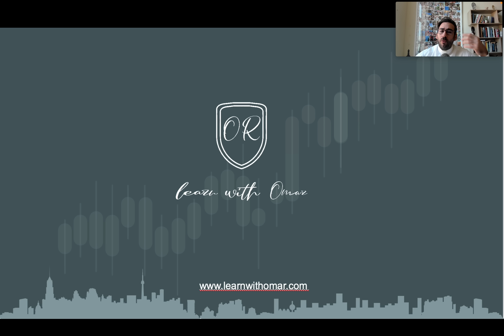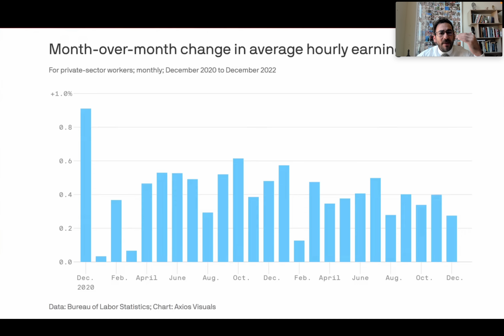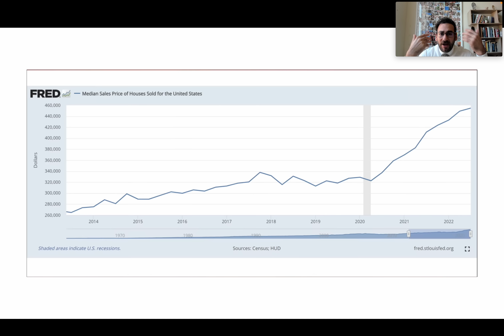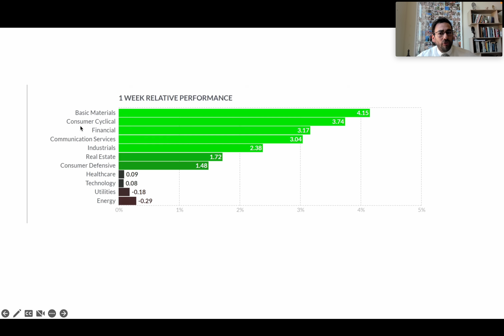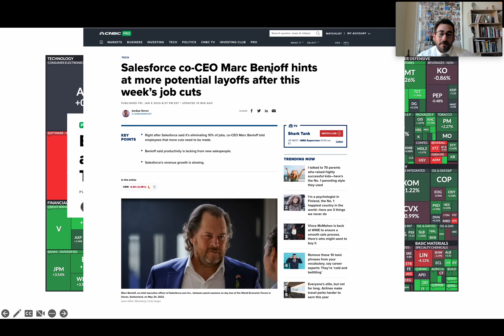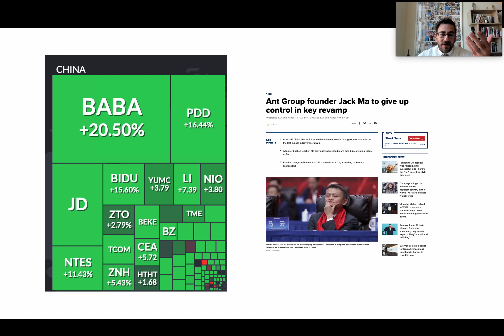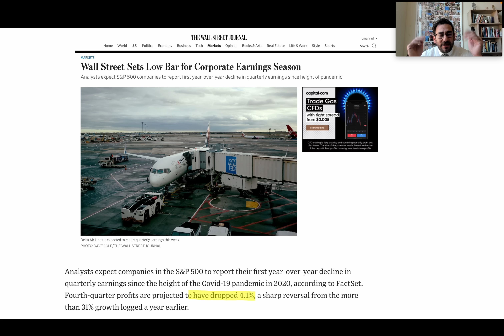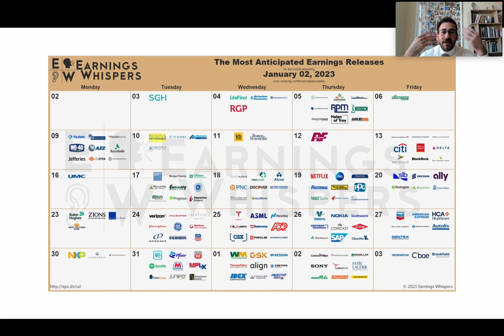الاسهم الامريكية و الصينية ترتفع ! - اسبوع ناري للاسواق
الاسهم الامريكية لعام ٢٠٢٣ على ارتفاع و سبب هو تقرير التوظيف الذي كان افضل من المتوقع
هل التضخم هو المشكلة ام الركود ؟
الاسهم الصينية ترتفع و الاسباب كثيرة

دورة/كورس الاستثمار الناجح   كيف نتغلب على الأسواق و نضاعف ثروتنا
تفاصيل الدورة التعلمية

50 ٪ خصم لفترة محدودة
رمز التخفيض : CASH